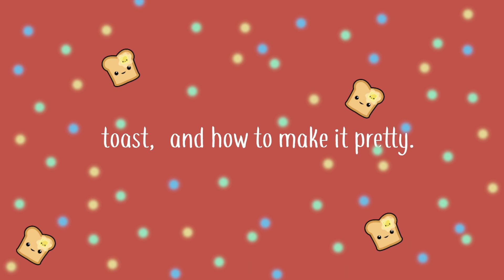diy instagram toast.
instagram toast 🙌
hope u like the video!